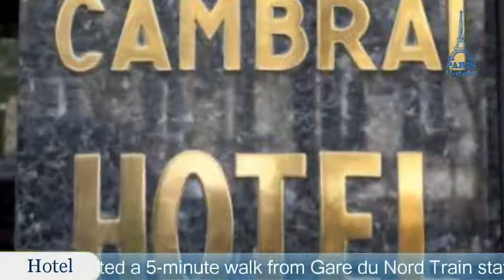Hotel Cambrai - Paris Hotels, France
Hotel Cambrai 2 Stars Hotel in Paris, France Within US Travel Directory Hotel Cambrai is located a 5-minute walk from Gare du Nord Train station and 15 minutes from the Basilique du Sacré-Cœur.
Each room has simple décor and is equipped with a TV and a private bathroom either with shower or bathtub.
 All rooms are accessible by a lift.
The Cambrai serves daily continental breakfast in the dining room.
 There are also on-site vending machines, providing drinks and snacks 24/7.
 Additional services include a 24-hour front desk.
Barbès - Rochechouart Metro station is 300 m away and Gare d’Est Metro and Train Station is 750 m from the hotel, giving direct access to Chatelet and Saint-Michel.
 10th arr.
 is a great choice for travellers interested in sightseeing, museums and monuments.

Location in : 129 Bis, Boulevard Magenta,75010,Paris, France
Booking Now :